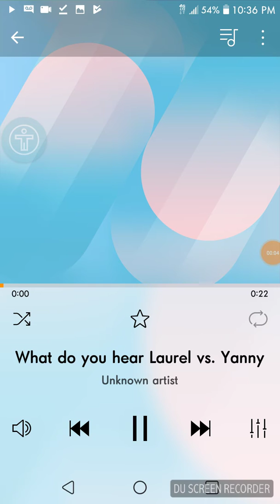This will make you hear both yanny and laurel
Its a change in the pitch